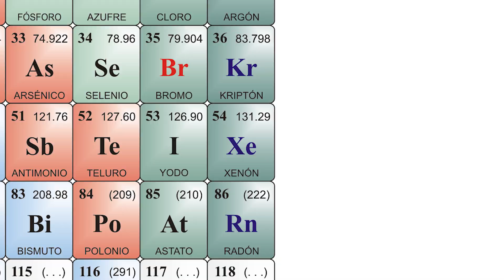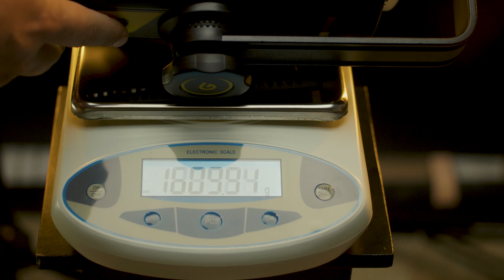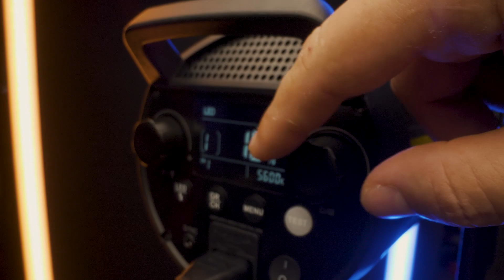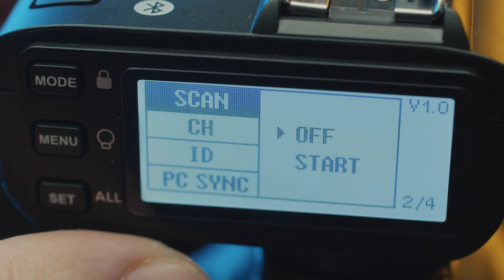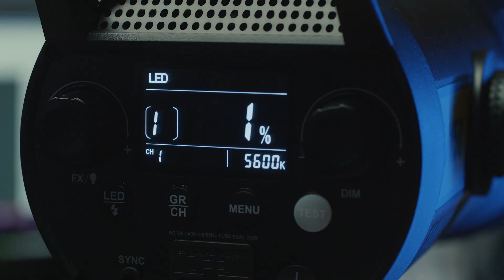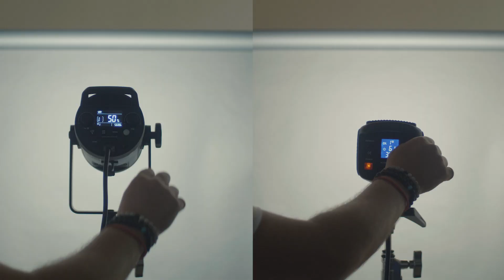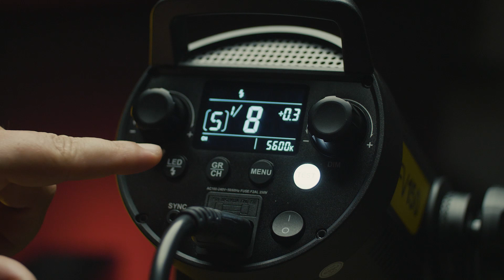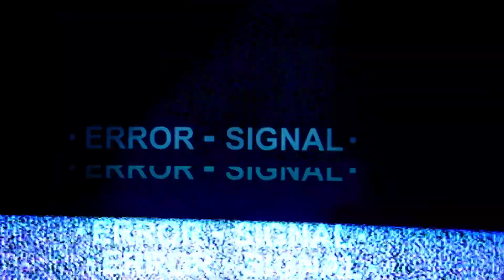Godox FV-150 monolight híbrido - Comparacion con Godox SL-150 y un flash. Las Terrenas Geek #025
En el episodio de hoy voy a hablarles del nuevo monolight hibrido de Godox, el FV-150 y lo compararemos con el Godox SL-150 y con algunos flashes.

Este video no es sponsoreado por Godox, pero tengo que agradecerles por enviarme un FV-150 para probarlo.

Gracias por usar  👉🎧

Si quieres música para tus videos te presento la MEJOR opcion que hay! Registrandote con este link Artlist va a REGALARTE 2 meses en tu suscripción

Links utiles:
🌟 Godox FV-150
👉 Godox SL-150
🔥 Aputure LS C300d II
⚡ Think Tank Photo Red Whips
💥 Godox AD600 PRO

👉 Link Amazon Warehouse Deals

🎚 Direccion: Juan Lopez Spratt @LopezSpratt
📽 Camaras y Edicion (virtualmente): Henry Taveras @htv_33
💡 Opinologo (a distancia): Carlos Yoel Medina @carlosmedinaphotography